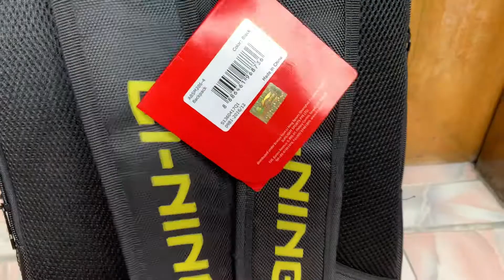Original Lining Backpack Bag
Specifications:

Size : 28x15x49cm
Compartment: 3 including 1 shoe compartment.
Racket Capacity: 3
Shoe Place: Available.
Color: Green & Black

Price: BDT 1800 per piece. 2 pieces or more BDT 1500 per piece.